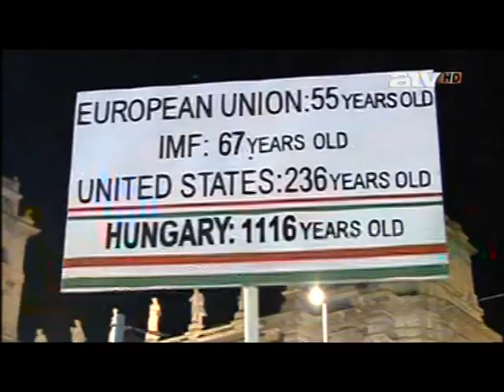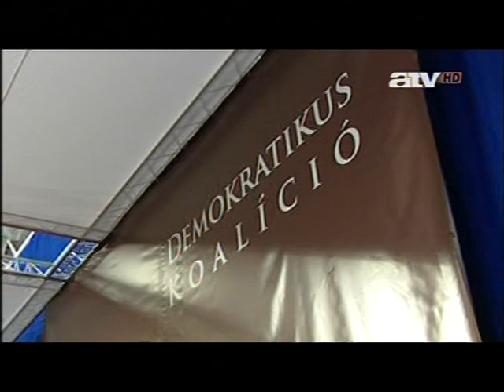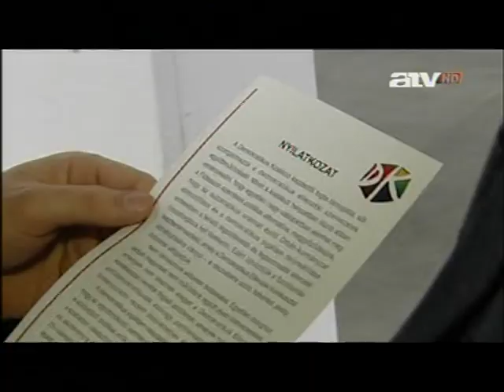Orbánnak mennie kell - DK kongresszus - 2012. január 28.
Orbán feladta elveit / I. DK Kongresszus / ATV Híradó 2012. január 28. /